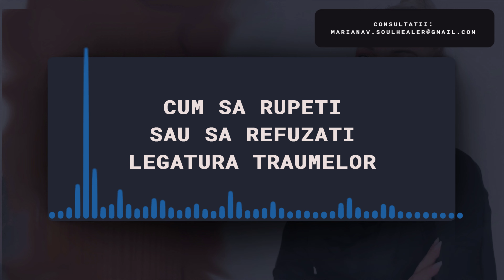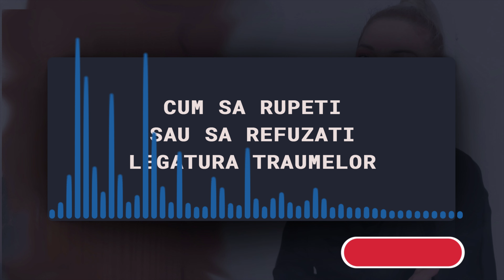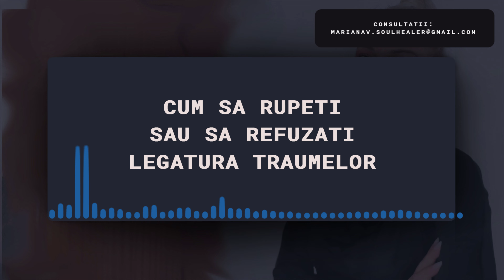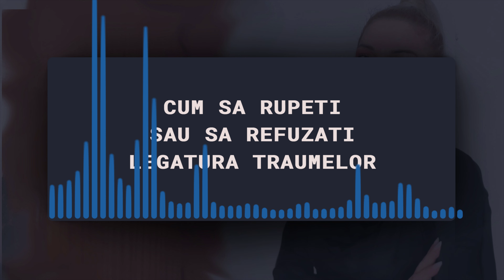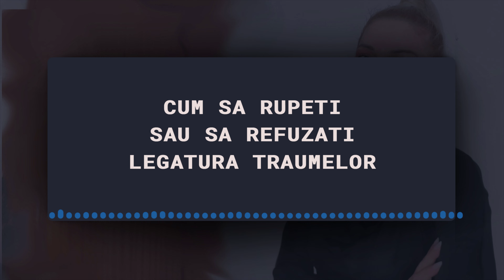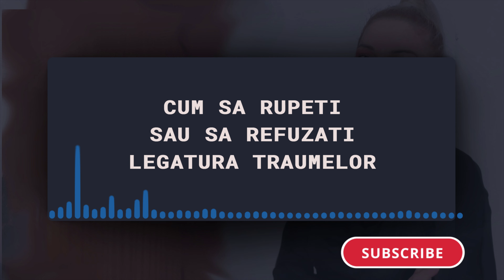CUM SA RUPETI SAU SA REFUZATI LEGATURA TRAUMELOR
Odată ce ești conectat cu un narcisist, în special cu un narcisist covert sau malign, poți ști că trebuie să ieși, dar ai multe încurcături care te țin legat. Legăturile traumei pot deveni atât de puternice încât este
dificil să părăsești o relație toxică.